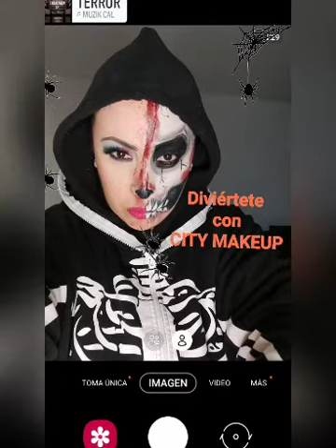Maquillaje 💄 de fantasía, con CITY MAKEUP. C@laver@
Maquillaje de cal@vera usando el corrector blanco CITY MAKEUP,como base blanca.